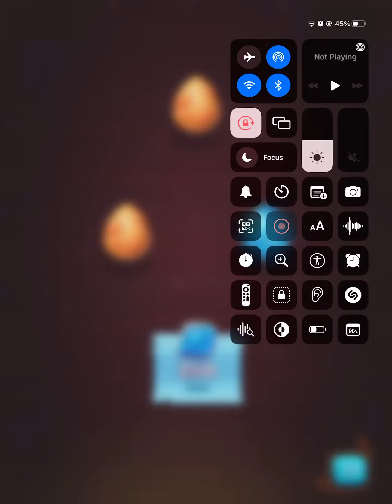Pewdiepie’s Pixelings hi guys (part 1)